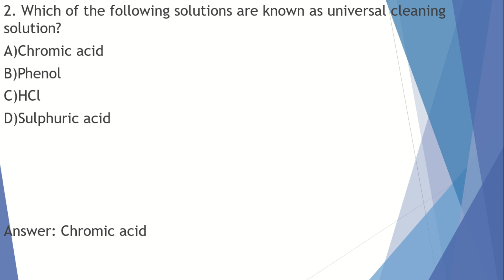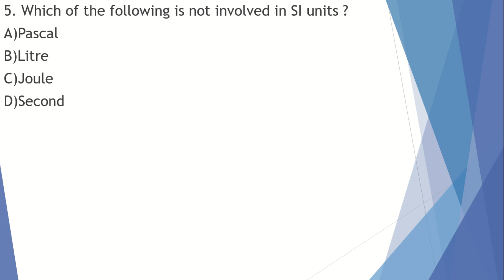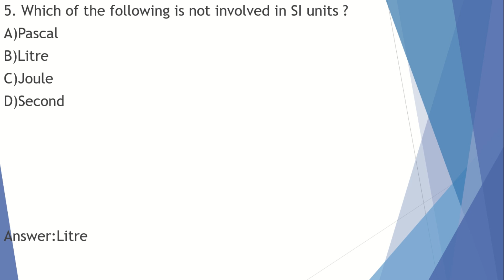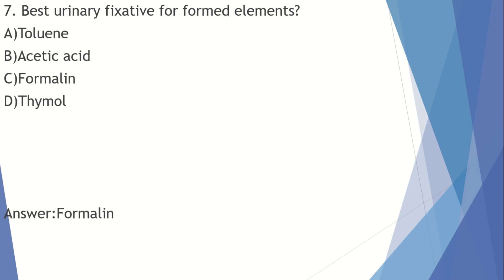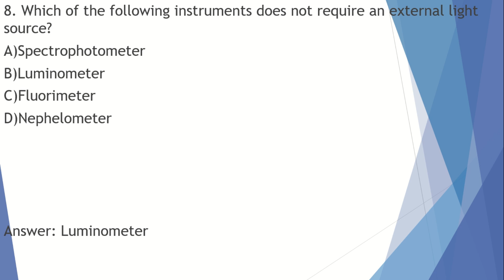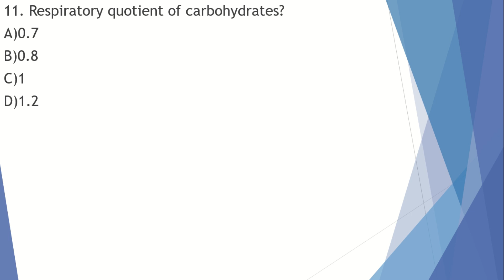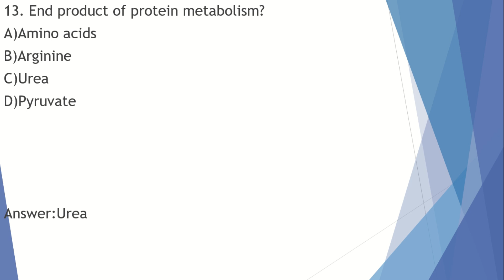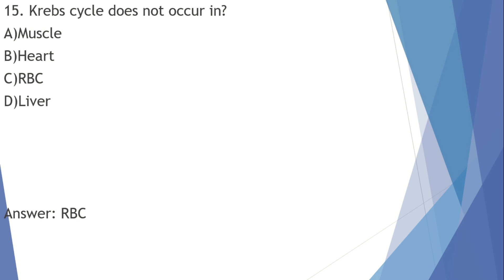|KPSC LABTECHNICIAN EXAM BIOCHEMISTRY SYLLABUS BASED WORKOUT|